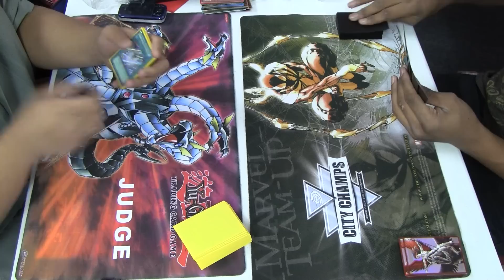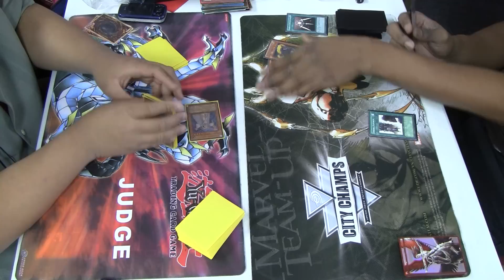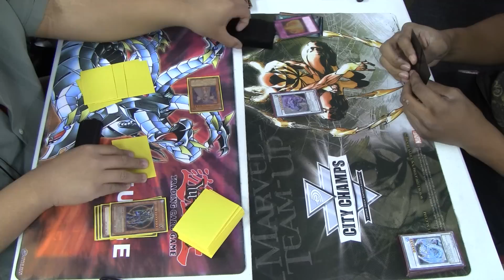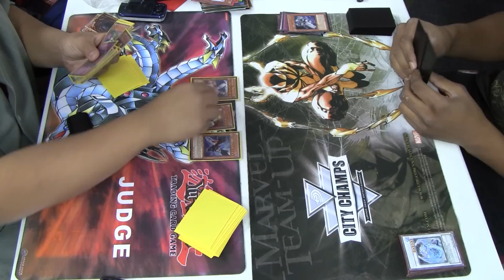YuGiOh Astrogm0089's Twilight Deck Vs Nordic Deck R1D1